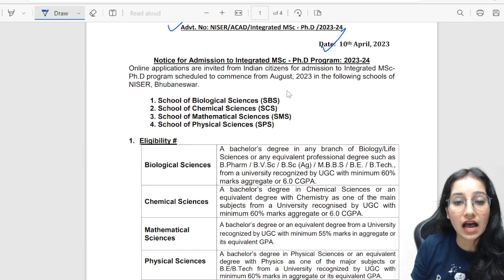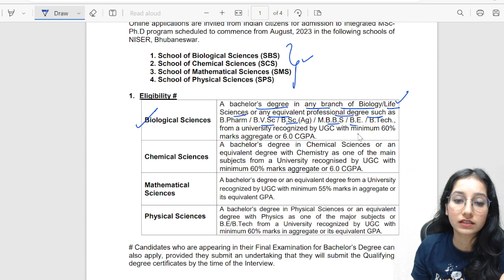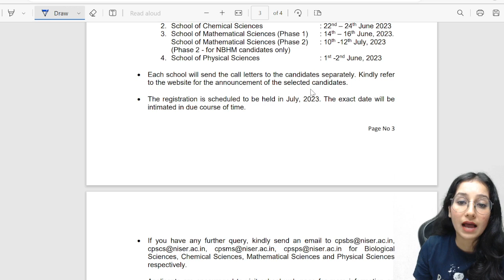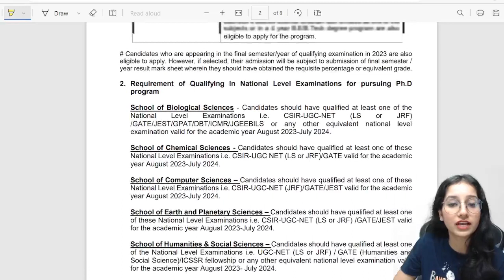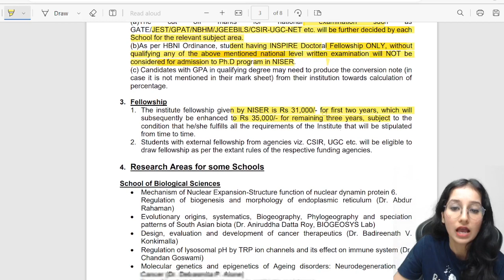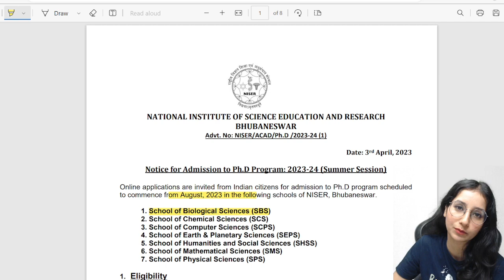NISER Ph.D. & Integrated MSc - Ph.D. Program I NATIONAL INSTITUTE OF SCIENCE EDUCATION & RESEARCH